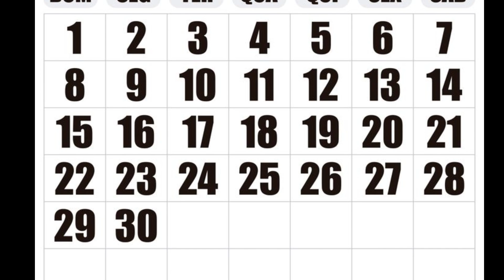Setembro no Brasil: Momentos Históricos no Futebol, Política e Televisão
Eventos marcantes de setembro no Brasil! Vamos relembrar conquistas históricas no futebol, como o título do Flamengo em 1982 e os recordes de Neymar. Também falaremos sobre momentos decisivos na política, incluindo o impeachment de Fernando Collor em 1992, e as manifestações de 2021. Na televisão, destacamos a estreia de 'Tieta' e o final de 'A Grande Família'. Além disso, abordaremos grandes acontecimentos como a redemocratização em 1985 e os desafios da pandemia em 2020.
HistóriaDoBrasil